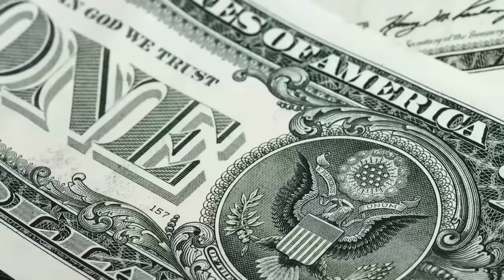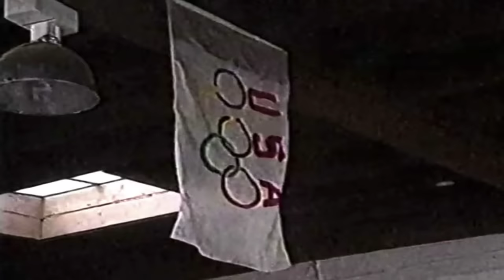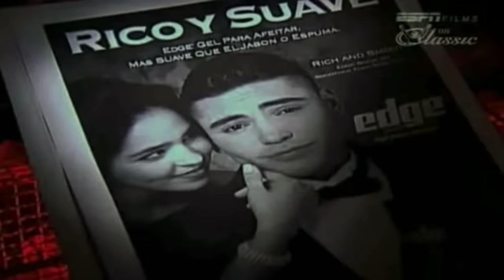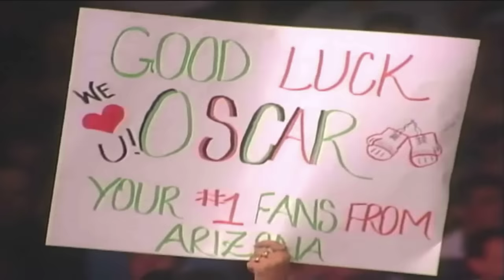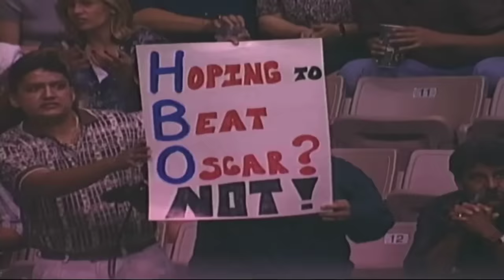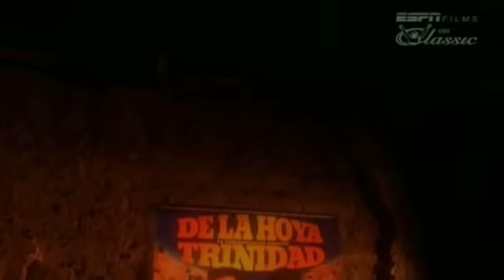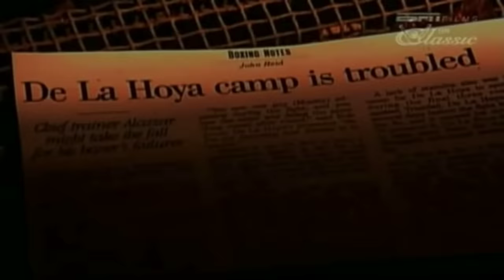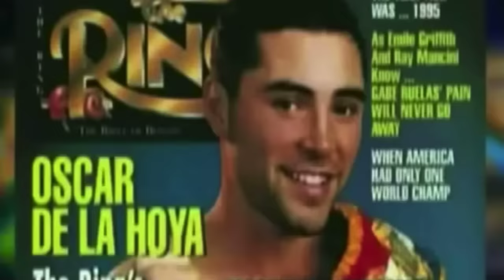Oscar De La Hoya - The Golden Boy (Under Appreciated GOAT)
Find out how Upstart can help lower your monthly payments today

This documentary follows the career of the Golden Boy, Oscar De La Hoya. His blazing speed, and vicious left hook dazzled fans around the globe. A cross cultural icon, who lifted the sport into the hearts and minds of new audiences and fanbases. Experience every hit, knockout, win, comeback, and defeat in this original bored film documentary.

Voice Over BY:
Andrew Scott

Some Commentary from Youtuber: HatmanStrikesBack